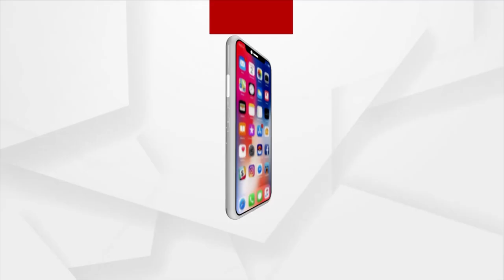New age education must bridge the gap between itself and industry to make our future vibrant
ନୂଆ ପିଢ଼ି ଶିକ୍ଷାନୁଷ୍ଠାନ ଓ ଶିଳ୍ପ ଭିତରେ ସମନ୍ଵୟ ସ୍ଥାପନ କଲେ ଭବିଷ୍ୟତରେ କାମ ଦେବ